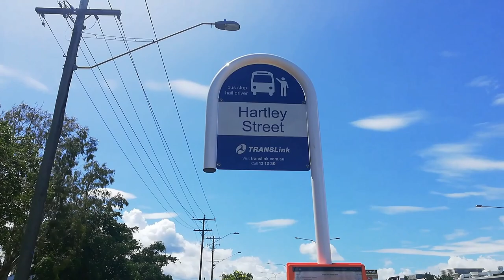CAIRNS AUSTRALIA Part 4: Centrelink/ Medicare | Transport and Main Roads Customer Service Centre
Cairns Transport and Main Roads Customer Service Centre

Services offered at this location

driver licensing

boat licensing

photo identification cards

registration of vehicles and vessels

industry licensing services

pre-registration inspections for all vehicles types

practical driver testing for all licence classes